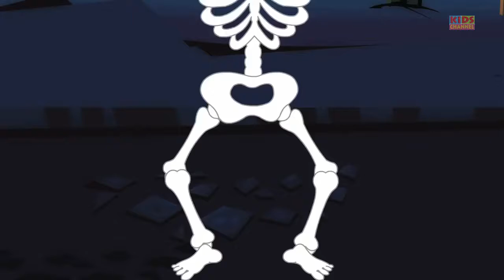Jack O' Lantern | Car Songs And Rhymes | Halloween Special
It's Halloween and the car version of Jack O' Lantern is out scaring our Kids Channel cars. Does our Little Red car find Jack O' Lantern first? Will the little red car and all his friend win the Halloween prize? Find out with our very own original Halloween song 'Jack O' Lantern'.

'Kids Channel' home to The Road Rangers, Monster Truck Dan, Little Red Car and The Haunted House Monster Truck.

Send in your love by messaging us on Facebook, Instagram or via Email.